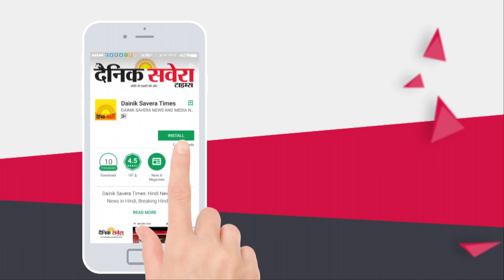Sarthi K ਵੀ ਬਣਿਆ Ranjit Bawa ਦਾ Fan ਵਾਰੇ ਨੋਟ | Dainik Savera